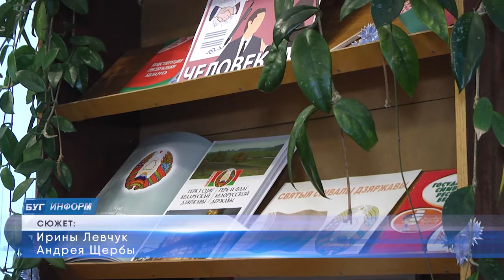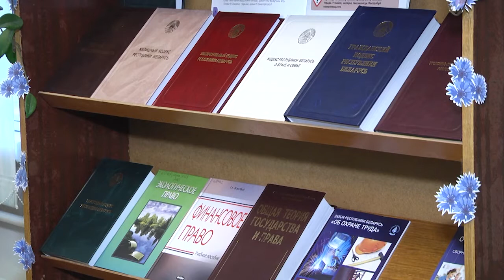2021-11-18 г. Брест. Акция нотариусов. Новости на Буг-ТВ.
Повышение   правовой культуры граждан – одно из приоритетных направлений работы нотариусов Брестского нотариального округа. Ведь человеку,  столкнувшемуся  с  документом или действием, которые требуют правильного  оформления, выполнить   практически невозможно. Чтобы повысить юридическую грамотность населения нотариусы провели акцию по бесплатному консультированию на базе одного из филиалов Брестской центральной городской библиотеки имени А.С. Пушкина. На мероприятии побывала и наша съёмочная группа.